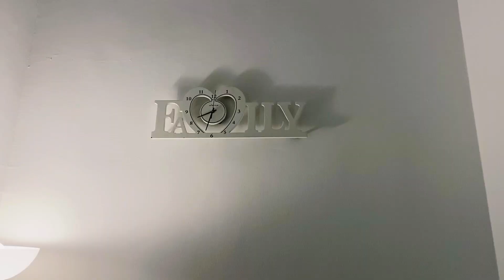ഇത്രയും കുറഞ്ഞ ചിലവിൽ ഇത്രയും വല്യ change? No Painting,Wallpaper/Budget Rental friendly RoomMakeover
Hi all,
Welcome to Cocktail Life by Stephy?

“A house is made of bricks and beams. A home is made of hopes and dreams.”

Should we need a big house to make it a home???
Never.
It’s not the space or size of a house that matters but the live and dreams we knit there...
It makes house a Home...Sweet Home.
So guys this is a video for beginners like me

Who  love to make their house a home..
Wish for a private space to sit and relax...

If you have such a dream ,don’t hesitate to do it cause
Time and tide waits for no man...
The quote is still warning us .

Coz each of your support matters..not just  to increase subscribers but it’s a great inspiration and encouragement...

Your love and support is highly appreciated.
Thanks
Stephy